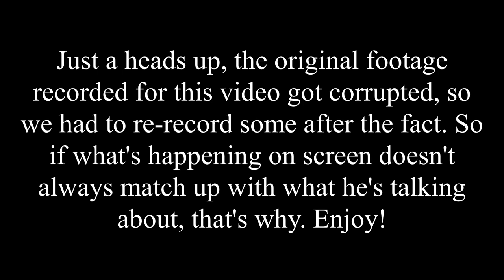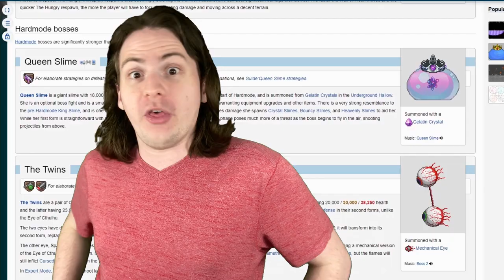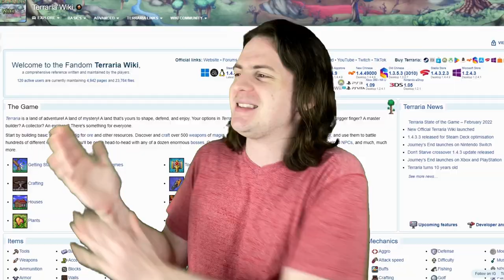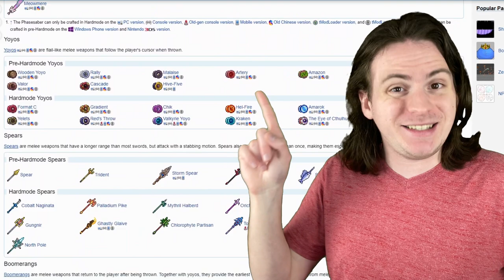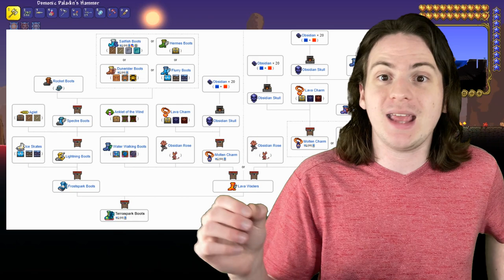Terraria is Better than Minecraft. (TheChiptide Show)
If this weeks video seems a bit rushed, that's because I was playing Terraria too much. You know, for... research...